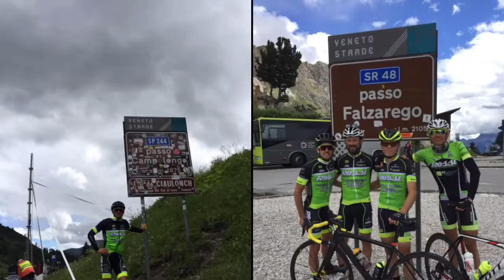Giro Dolomitico Gruppo Rossi Povolaro - Vicenza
Giro Dolomitico Gruppo Rossi